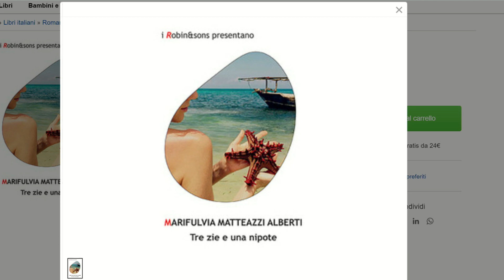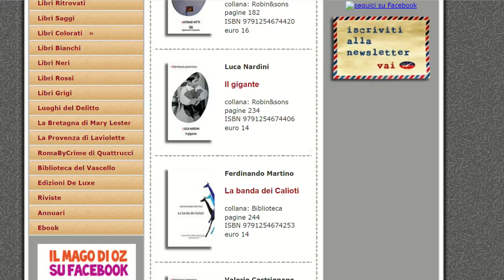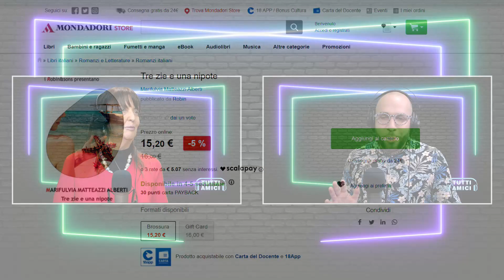TUTTI AMICI - MARIFULVIA MATTEAZZI ALBERTI - scrittrice